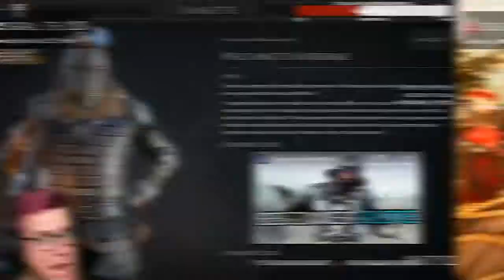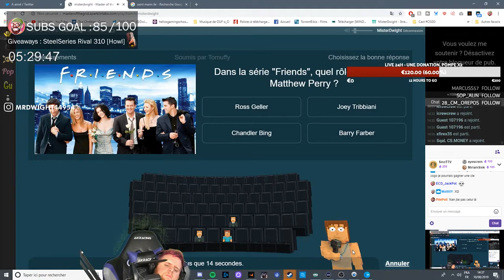HIGHLIGHTS #12 - UN LIVE 24H ANTHOLOGIQUE !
J’espère vraiment que vous aimez cette vidéo 👌 N'hésiter pas à me dire votre avis en commentaire 🤔